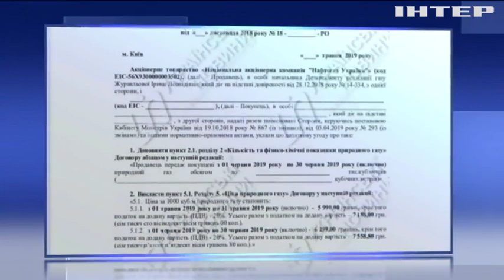В Україні зростуть тарифи на газ